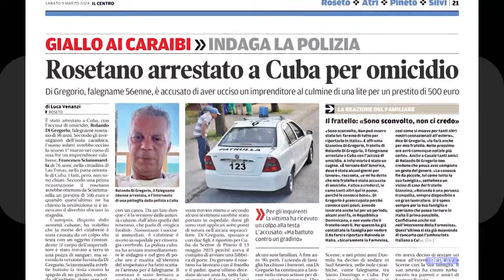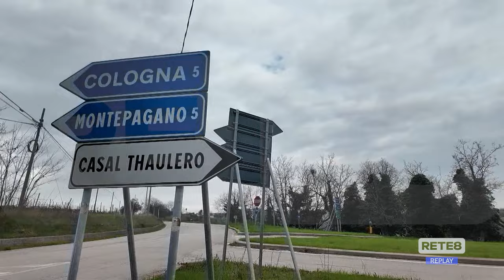Cuba - Abruzzese arrestato per omicidio, sconcerto a Roseto